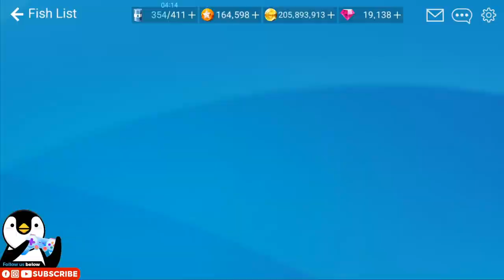ANCIENT SOLEMN MURINHO RHINO FISH - MONSTER FISH CATCH NAMED FISH【釣魚大亨 Fishing Strike 피싱스트라이크】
Music Copyright below:
Ampyx - Rise
Ampyx - Holo